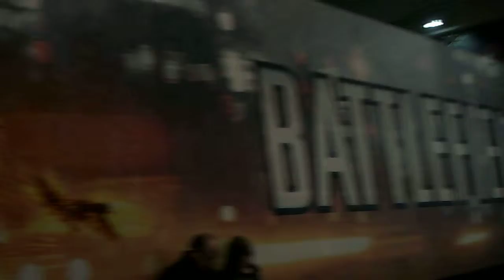Remote Controlled Cars And More At Gadget Show Live 2013